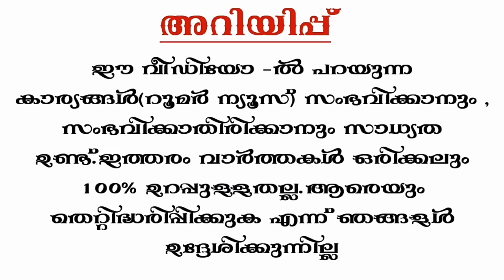AJ style challenging us Championship ? AJ style next plan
SK wrestling Malayalam this channel upload  only wrestling news all wrestling promotion.
I can only move forward if you have the support of all of you.

Friends ഞാൻ ഒരു പുതിയ instagram account തുടങ്ങിയിട്ടുണ്ട് എല്ലാരും follow ചെയ്യുക support ചെയ്യുക